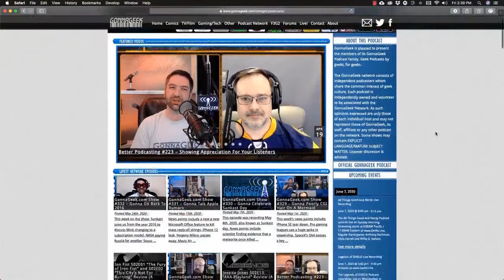Michael Matteo Rossi - Shadows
Filmmaker Michael Matteo Rossi returns to the podcast to discuss his new feature film SHADOWS